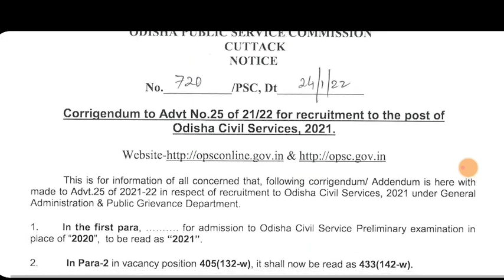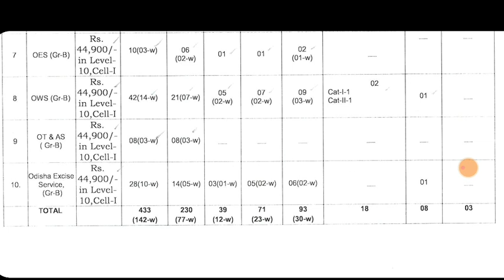OPSC IMPORTANT UPDATE